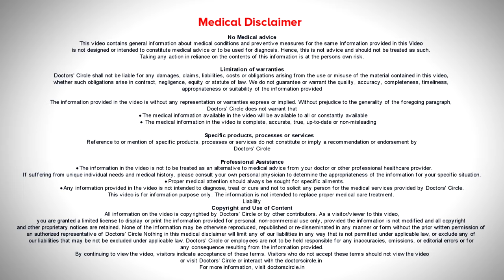NASAL POLYPS | Best Homeopathic Treatment - Dr. V. Bhagyalakshmi | Doctors' Circle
Dr.V.Bhagyalakshmi | Appointment booking no: 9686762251 & 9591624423
Consultant Homeopathy | Ribha homeopathy, CV Raman Nagar Bengaluru
Nasal polyp  is external growth of the mucosa of the nose. It occurs   due  to irritation of the mucosa  of the  nose. Generally we see itching. It occurs from1 year to 12 years  but can occur  after 12 years. It is due to irritation of the nose  lie  of they have continuous  sneezing, sinusitis,  then  also they will get Nasal polyp. What will happen if they have Nasal polyp? If they have Nasal polyp they will have nose  block, pain in the nose block. So continuous sneezing,  sleep apnea  due to  nose bock and they  will take breath form the mouth, so they  will get snoring  also, if they won’t taker  proper  treatment  then they will get pus  formation. They will get severe pain and fever.  Nasal polyp is seen in cold weather and if  they are exposed to dust. Pet dander, then they will get Nasal polyp. Nasal polyp,  Also present  with headache, pain in cheek bones,  and bad odour also because of  due to blockage of  nose. best  treatment for  is  Homeopathy. No need  to  go for surgery   if  you  do  surgery then there is chance to  go  for surgery again and again  because homeopathy will treat  from the root  cause. We  use  good homeopathic medicine for treatment of. Please consult your homeopathic   doctor because  you will get good results with Nasal polyp.